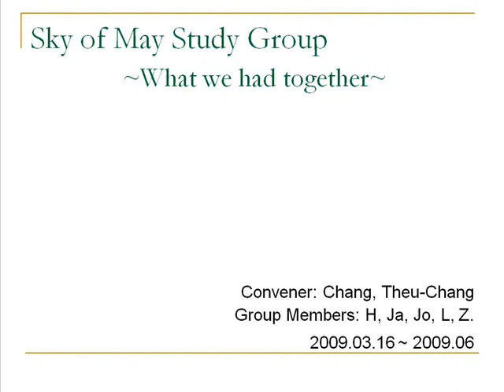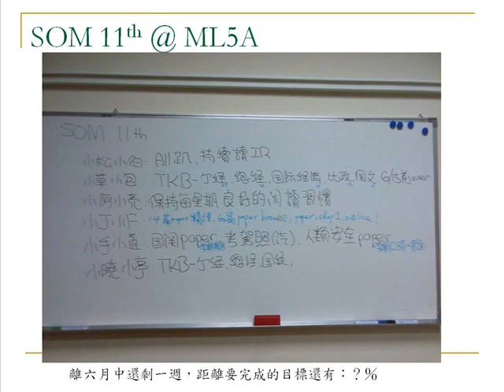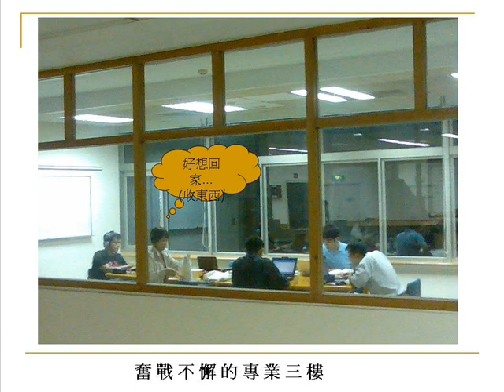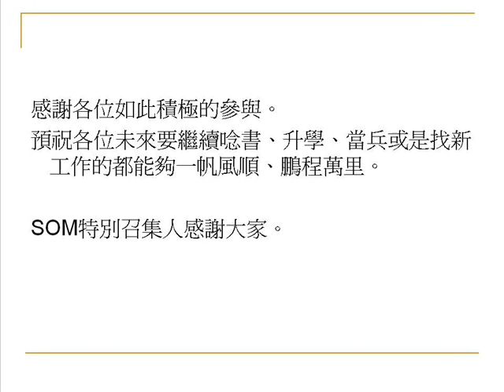SOM 五月的天空讀書會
Zilvia 草包 傑克飛 阿亮 守道 松伯